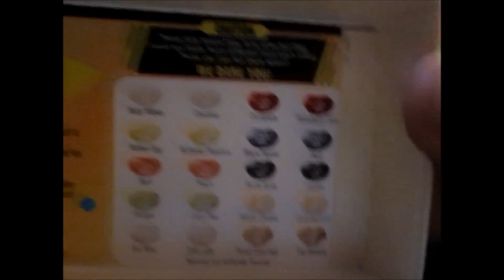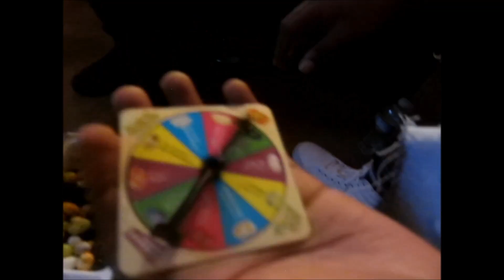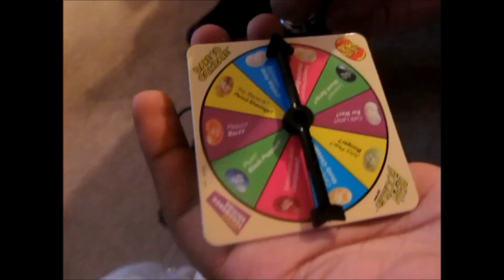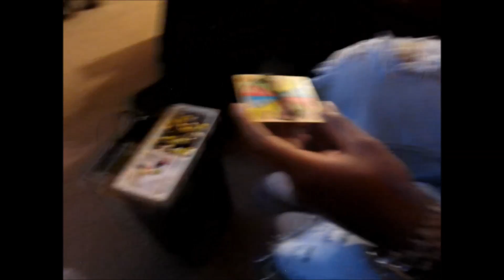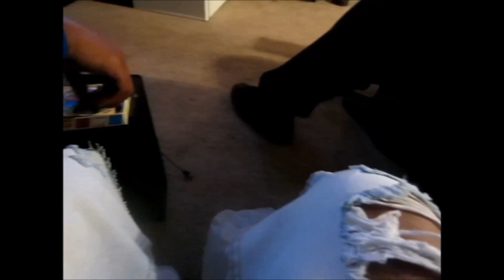EXTREME BEAN BOOZLED CHALLENGE PART 2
IG; ride the wave and _yung_and_advanced_
SC; Jenton Brothers and Kiddzack